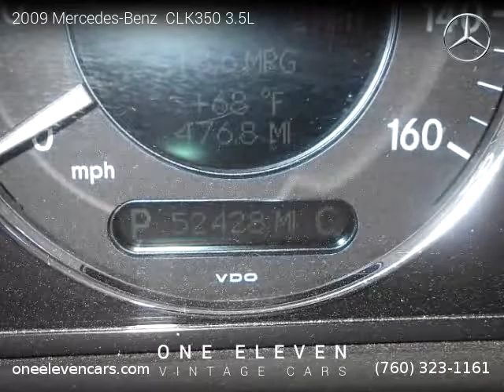2009 Mercedes-Benz CLK350 3.5L - One Eleven Cars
One Eleven Cars
335 E. Sunny Dunes Rd.

Clean title, Extended Warranty Available, 52,000 miles, Automatic, Black exterior, Stone interior, Convertible, RWD: Rear Wheel Drive, 2 doors, 6 cylinders, Gasoline, MPG City 17 and 25 in Hwy.